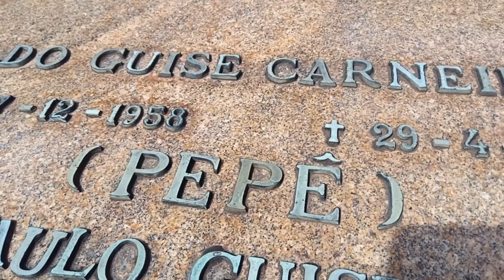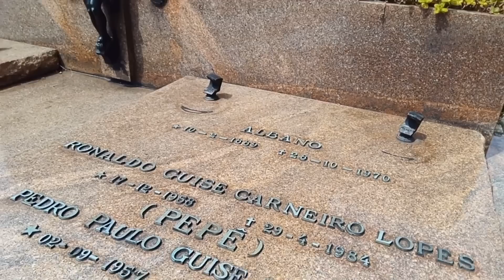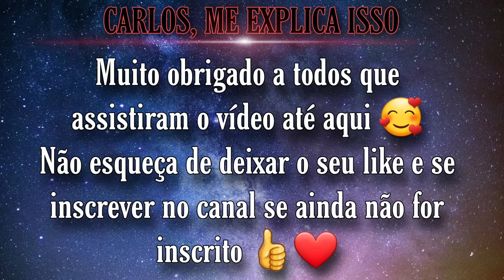Túmulo de Pedro Paulo o Pepê | Cemitério São João Batista.